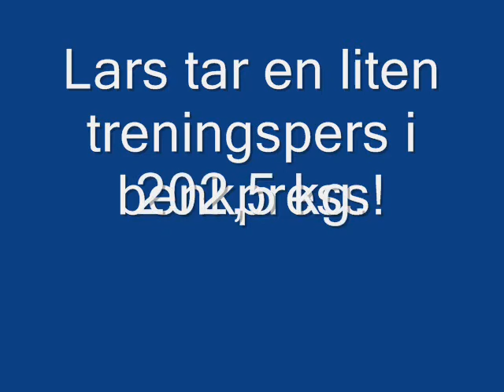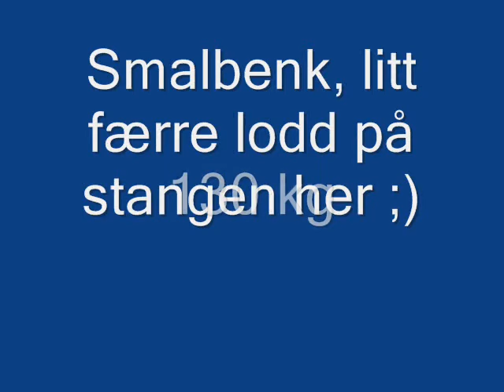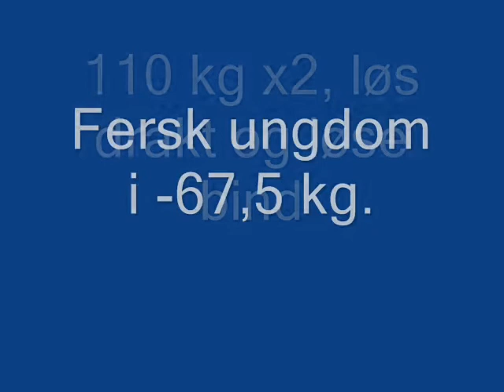Bench press with bands - 215 kg @ 95.5 kg and squats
En form for pers =)
Geir er i form, og ny ungdom er på gang